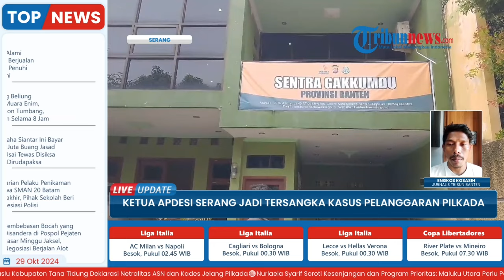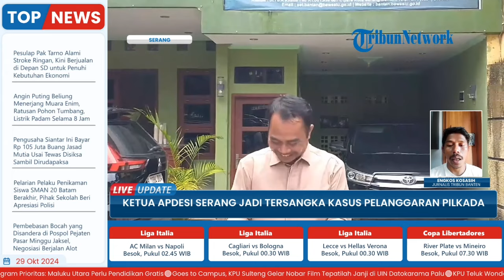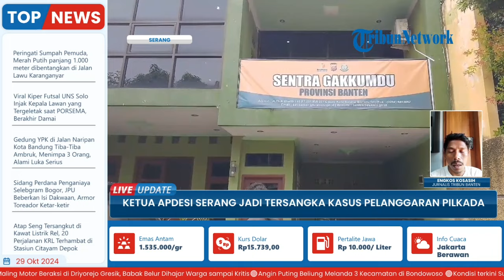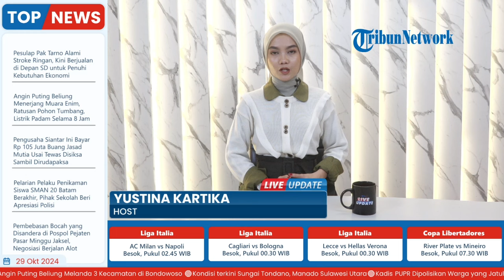Ketua Apdesi Serang Banten Jadi Tersangka Tindak Pidana Pemilu seusai Dukung Andra-Dimyati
Laporan wartawan, Tribun Banten - Engkos Kosasih
TRIBUN-VIDEO.COM -8. Ketua Apdesi Kabupaten Serang, Muhamad Maulidin Anwar ditetapkan sebagai tersangka dalam kasus dugaan pelanggaran pemilihan kepala daerah (Pilkada).

Kasus dugaan pelanggaran tersebut telah dilakukan penyelidikan oleh penyidik Polda Banten, setelah menerima pelimpahan perkara dari Bawaslu Banten.(*)

Program: Live Update
Host: Yustina Kartika Gati
Editor Video : Rifqi Khusain
Uploader: Dyah Ayu Ambarwati